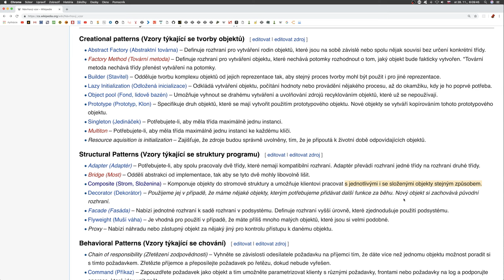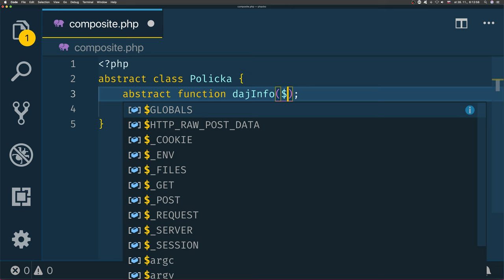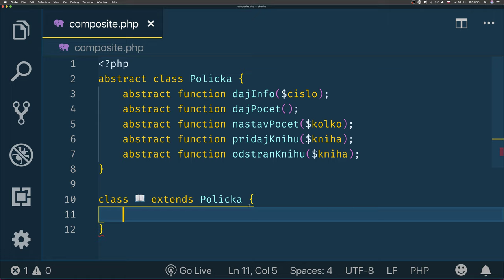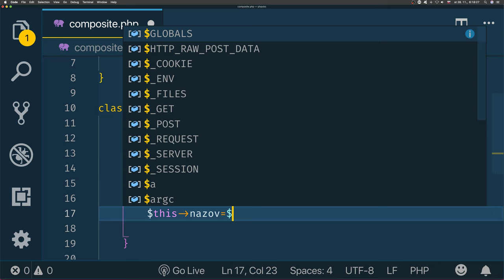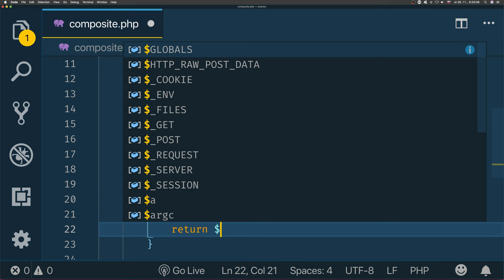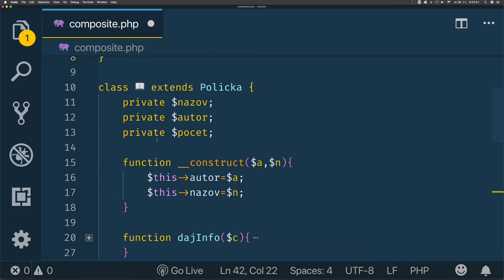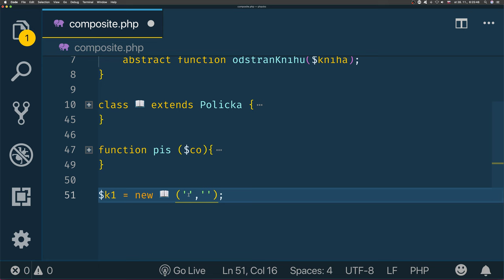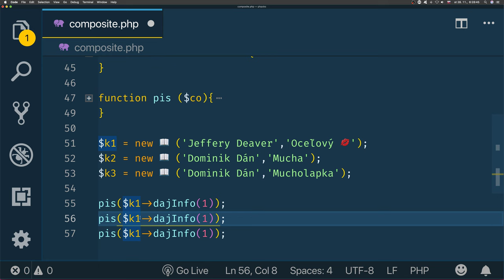919 🐘 Composite alebo zloženina (strom) - 1.časť║PHP a MySQL slovensky║ Programovanie s Yetim